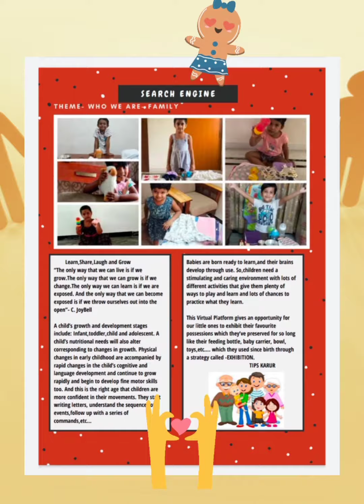KG Newsletter August